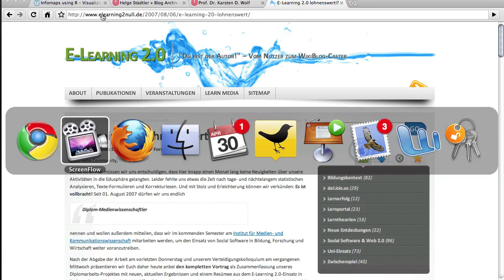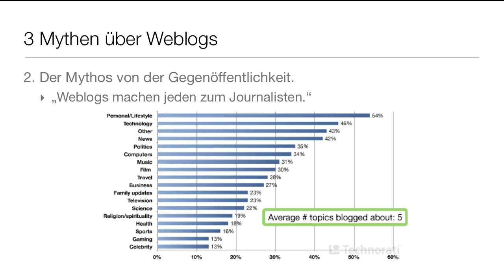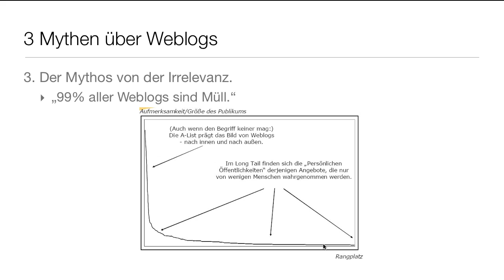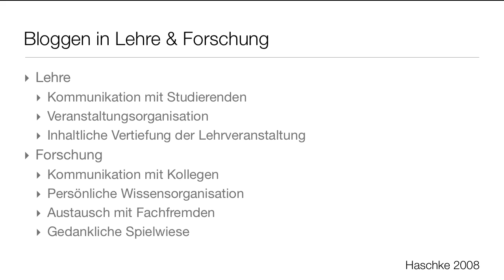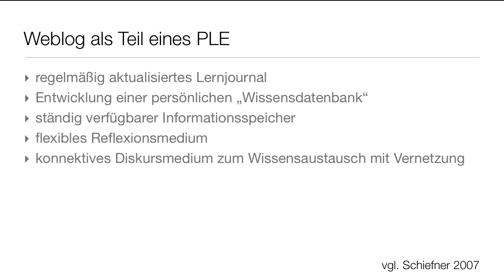EpisodeC-01b - Blogging - Einsatz in Lehrveranstaltungen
Hier der zweite Teil der Blogging-Episode. Mehr Infos, welche Formen von Blogs es gibt, ob die meisten Blogs schlecht oder gut sind sowie ein paar Ideen zum Einsatz in der Lehre.